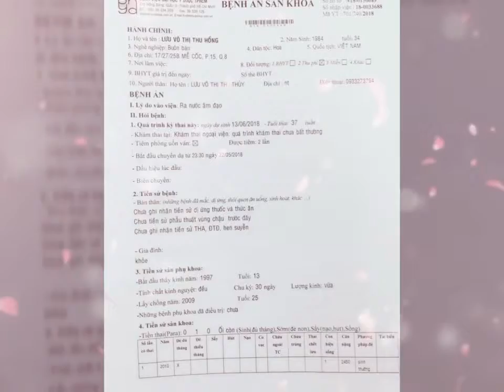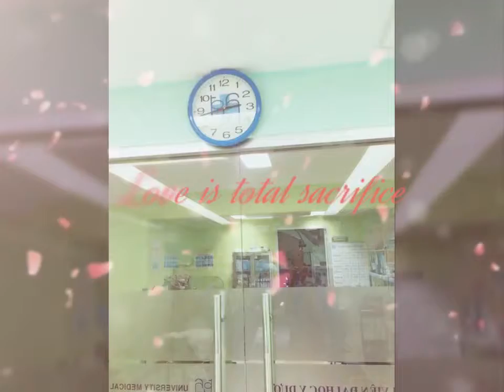Mom Thu Hồng